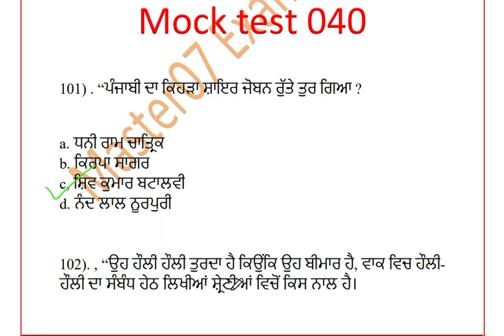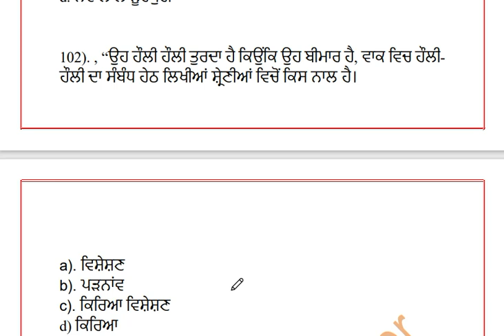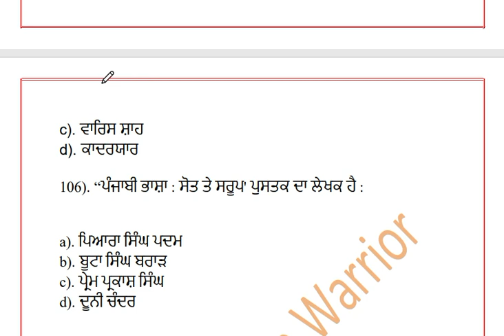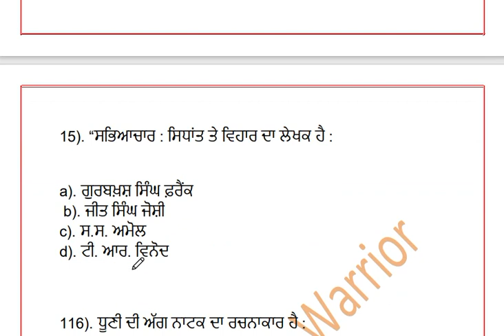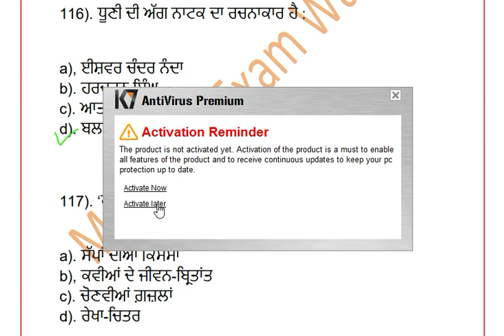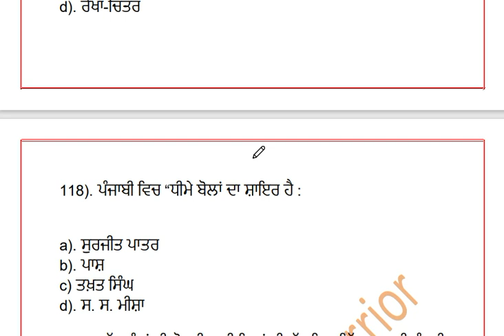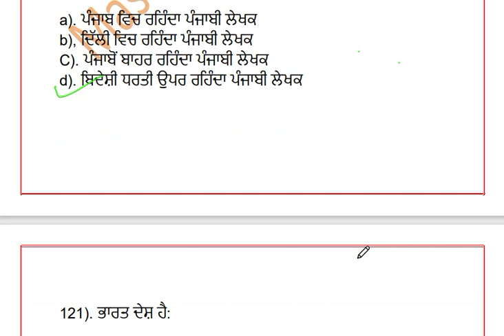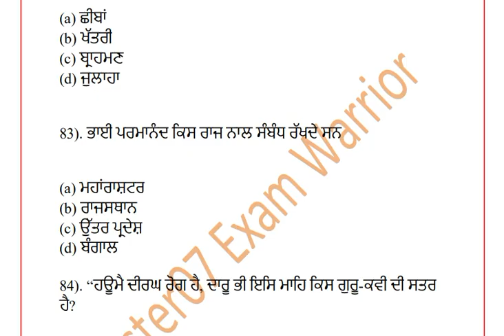MCQ Mock test 040 , Punjabi master cadre